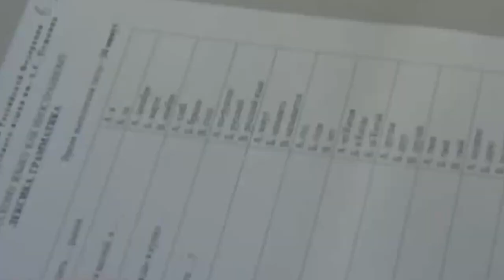МЕСТО, ГДЕ ЖДУТ ВСЕХ МИГРАНТОВ. ЧТО ЭТО?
Поделись этим видео с друзьями, если считаешь полезным.

[0:00 - Новости Таджикистана]